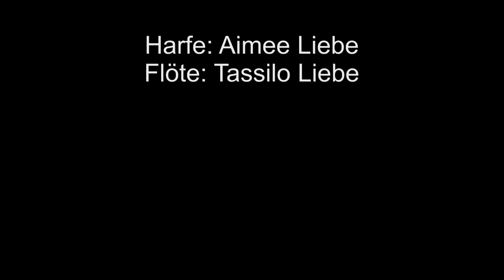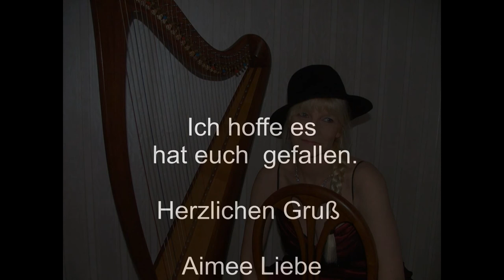Frühlingsgeflüster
Eine Frühlingsmelodie.Viel Spaß beim hören. Und über ein Kommentar würde ich mich freuen. Herzliche Grüße aus Ostfriesland Aimee Liebe